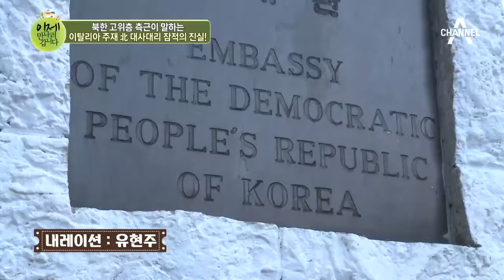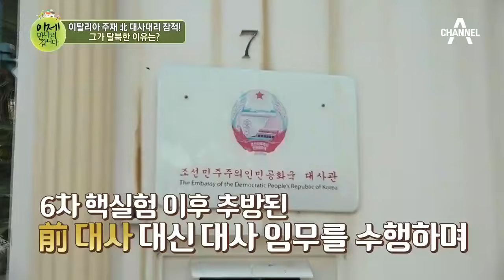북한 고위층 측근이 말한다! 이탈리아 주재 北 대사대리 탈북 이유는? l 이제 만나러 갑니다 373회 다시보기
신입받던 북한 고위급 인사의 이탈!
전 세계의 주목을 받고 있는
이탈리아 주재 北 대사대리의 잠적에 대해 이만갑에서 알아보자!

■ 이제 만나러 갑니다

매주 일요일 밤 11시 방송